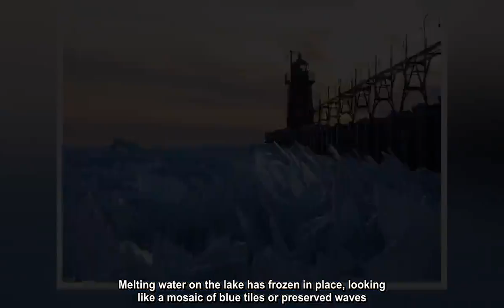Lake Michigan has been covered in gorgeous shards of ice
The onset of spring has left Lake Michigan covered in gorgeous shards of ice. Melting water on the lake has frozen in place, looking like a mosaic of blue tiles or preserved waves. The phenomenon is caused by water that is currently moving underneath the ice as Lake Michigan begins to thaw. The lake is melting quickly, causing the water to push up sheets of ice to the surface, according to MLive.com. These ice shards have begun stacking up against each other, creating a gorgeous sight that could be seen from the pier at South Haven, Michigan on Tuesday. But while the shards make look solid, the US Coast Guard has asked residents to appreciate the view from afar. 'No ice is safe ice especially this time of year,' it told the site. 'The ice is certainly deteriorating and breaking up.' Fifty-six percent of Lake Michigan was covered by ice at the beginning of the month. And this wasn't the only incredible sight the lake offered up before winter's end. Just last week hundreds of people traveled to the small northern Michigan town of Petoskey to catch a glimpse of a submerged life-sized statue of Jesus Christ on the cross. Severe weather has prevented anyone from seeing the 11ft and 1,850 lb marble statue since 2015, when a record-sized crowd of 2,021 people stood in line for hours in frigid temperatures to get a peek. There was no guarantee visitors would get to see the cross this year, but this time, their prayers were answered. Workers had to cut a hole through the ice last Saturday so that an estimated 1,200 sightseers could see the giant Jesus. The statue, which was made in 1956, has become a shrine to honor those who have died on the water. The first public viewing of the idol took place in 1986..